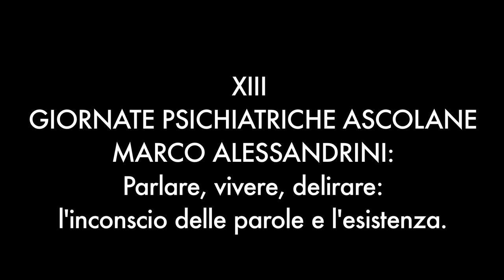SPECIALE ASCOLI 2012: Marco Alessandrini - Parlare, vivere, delirare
Report video della relazione tenuta ad Ascoli PIceno durante le XIII GIORNATE PSICHIATRICHE ASCOLANE da Marco Alessandrini, Responsabile U.O. Territoriale CSM Chieti